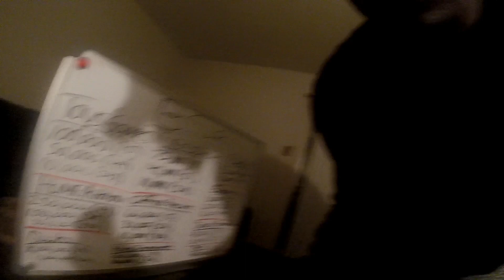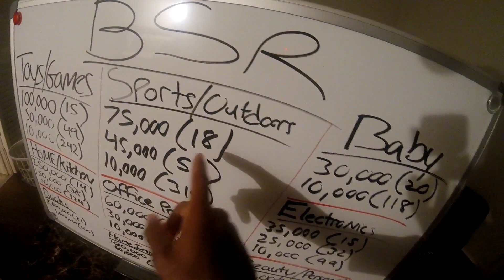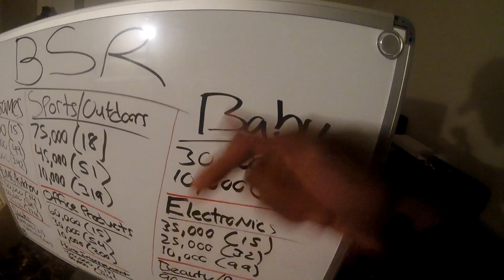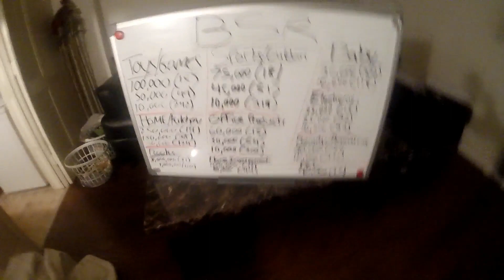AMAZON FBA BSR: HOW TO PICK PROFITABLE PRODUCTS FOR RETAIL ARBITRAGE USING BSR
AMAZON FBA BSR EXPLAINED

Amazon Seller Supplies
SCOTTY PEELER
30 LABEL PAPER